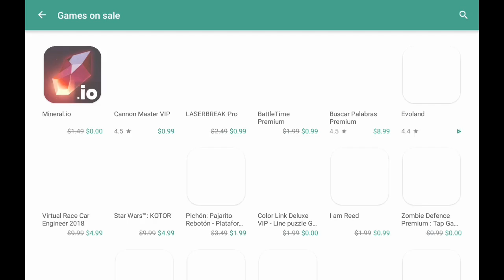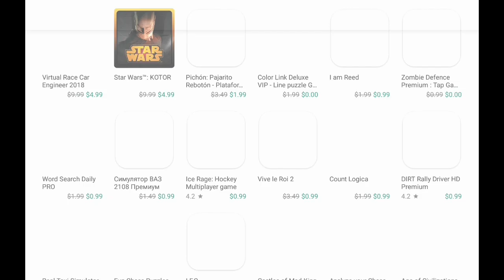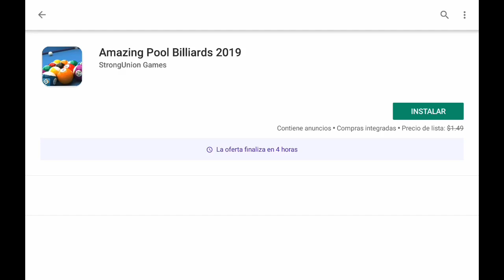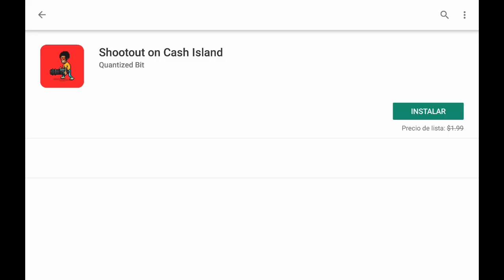Como obtener Juegos GRATIS y/o en OFERTA cada semana en PlayStore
Esto aplica para cualquier dispositivo ANDROID así como también para NVIDIA SHIELD PORTABLE y NVIDIA SHIELD TABLET K1, Las ofertas incluyen hasta montos de $100 USD en contenido.